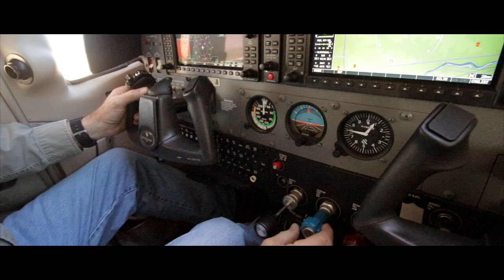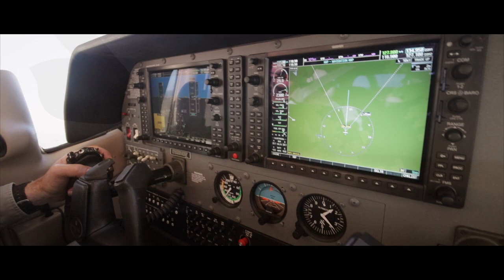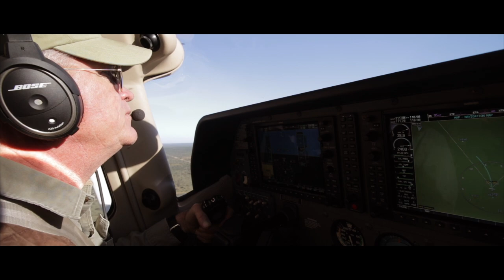FLY | An Aviation Film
This is a short film made November 2017. Flying above South Texas is always a memorable experience. Hope you enjoy!